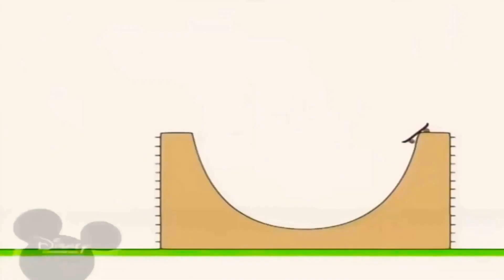15 квітня 2021 р.